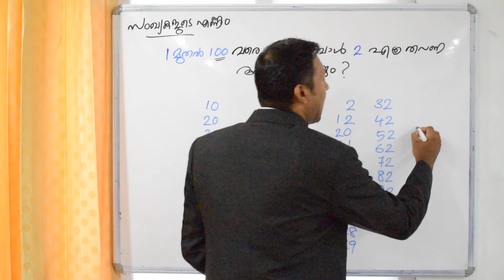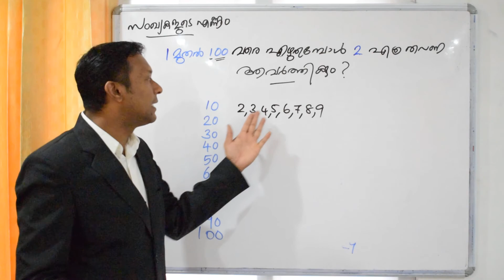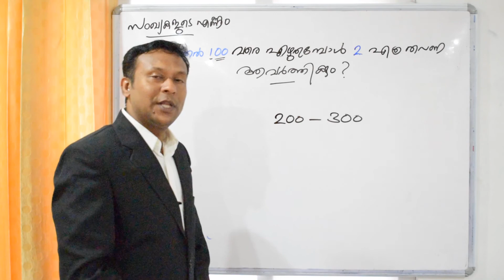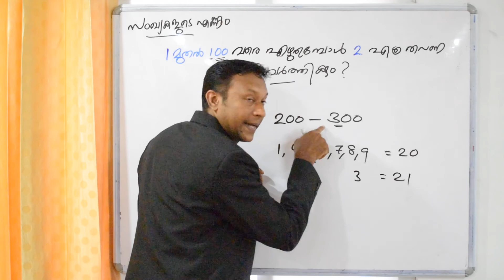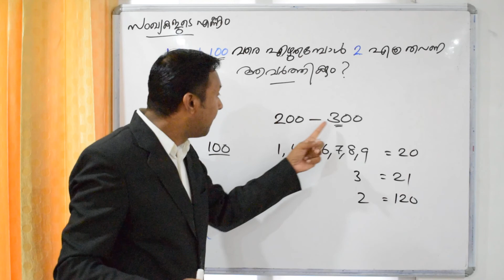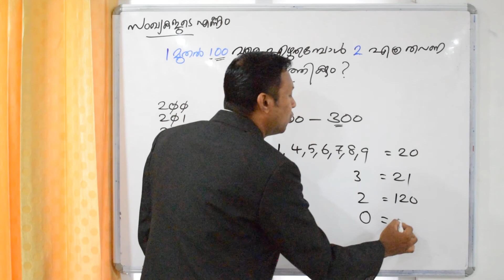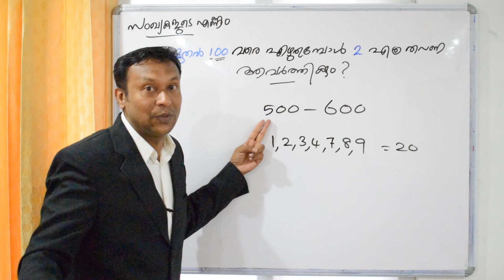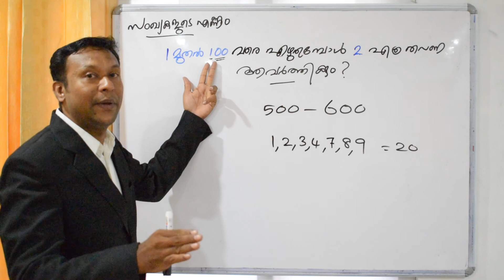200 മുതൽ 300 വരെ എഴുതുമ്പോൾ 2 എന്ന സംഖ്യ എത്ര തവണ ആവർത്തിക്കും?